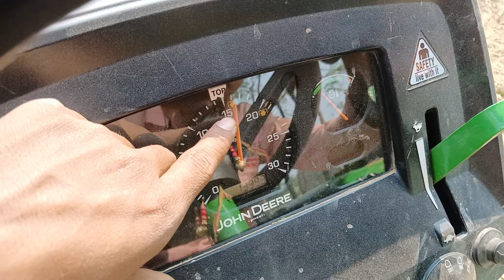John Deere 5105 || जैसी सेंसिग कल्टीवेटर पर कोई और ट्रैक्टर नहीं करेगा ( 40 HP ) Tractor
John Deere 5105 40 HP tractor

3

HP Category
40 HP

PTO HP
34 HP

Gear Box
8 Forward + 4 Reverse

Brakes
Oil immersed Disc Brakes

Warranty
5000 Hours/ 5 Year

John Deere 5105 is a 40 Hp tractor supported with 3 cylinders that generate 2100 engine rated RPM. The high 34 power take-off Hp makes the tractor highly professional. This combination makes the tractor a superb option for Indian Farmers. The engine of the 5105 John Deere tractor is effective and strong, which handles rugged fields. Also, the powerful engine makes the tractor suitable for commercial purposes.

The tractor model is loaded with Coolant Cooled and Dry type Dual Elements, keeping the engine cool and clean. This facility enhances the working ability of an engine and tractor. John Deere 5105 2wd tractor does not need any frequent gear changes. Along with this, it comes with additional lubrication for critical components of the engine